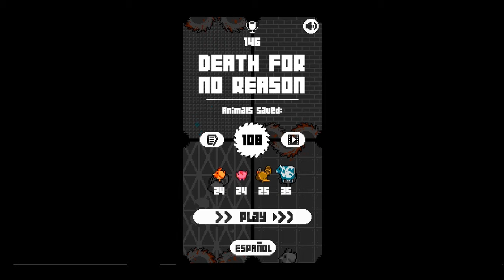Let's Play Meat is Murder: The Game | PETA Games Part 25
A "game" about saving animals. Or clicking things. Or both.